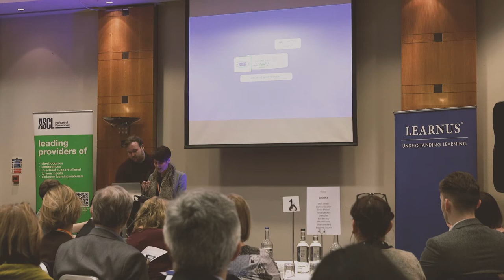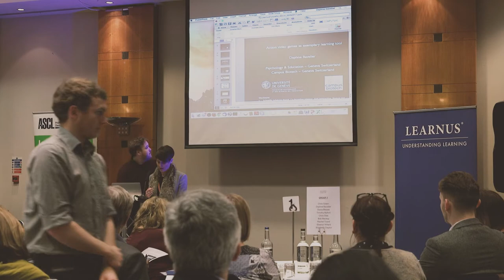Rebecca Francis opens the FutureEd17 Conference in 2017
Prof Becky Francis
CEO Education Endowment Foundation and former
Director UCL Institute of Education
Opens the FutureEd17 Conference